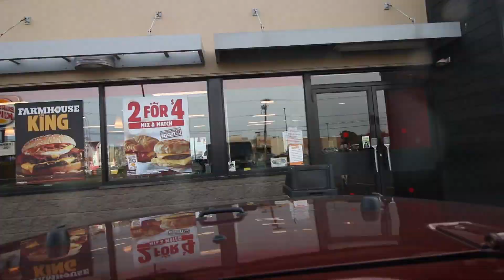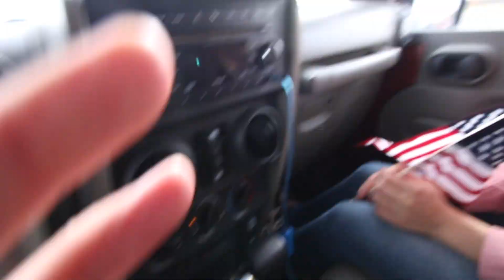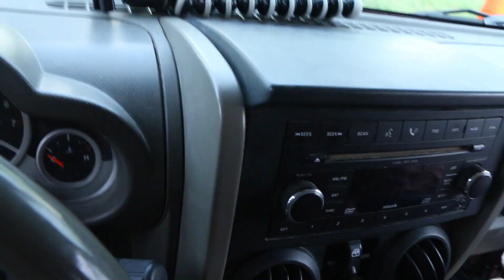SATURDAYS ARE FOR THE BOYS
As all men should know, we have dedicated an entire day devoted to the boys.. this day is Saturday which was mostly spent involved in a parade and playing some good old flag football.

Vlogs of Junior year:  19 of Season 3

About Calvin Wineland:
Calvin is a college student attending Syracuse University where he studies both Political Science and Public Relations. His youtube channel is a walkthrough about his life and experience while attending college for his future self. Enjoy his life and the life of a college student.